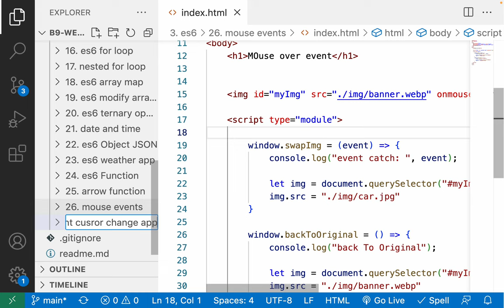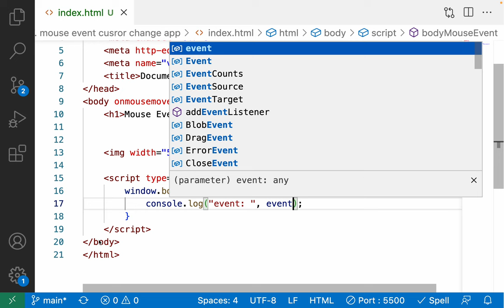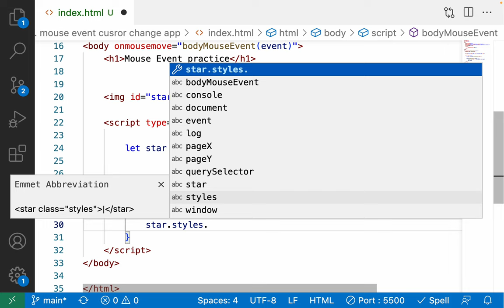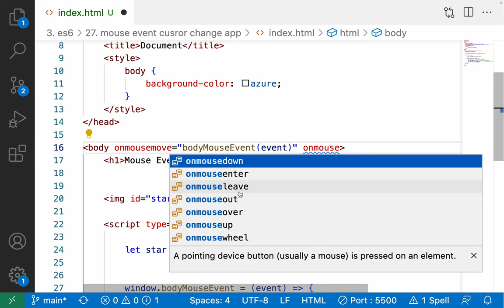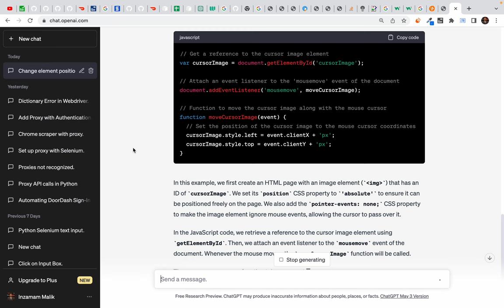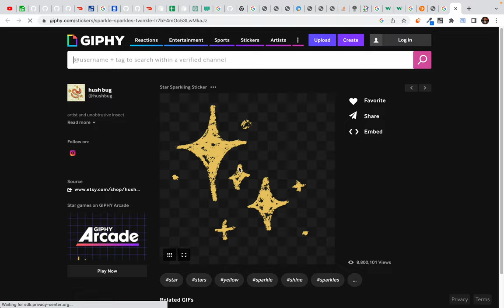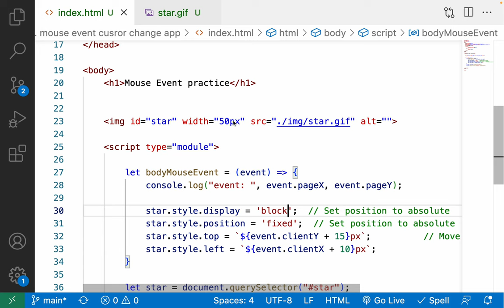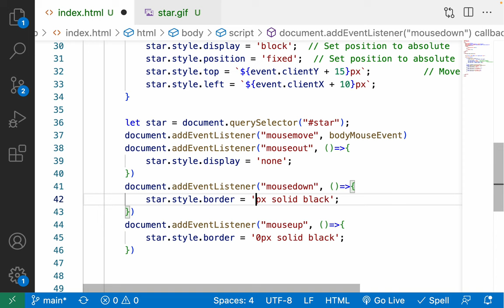94. Mouse event practice